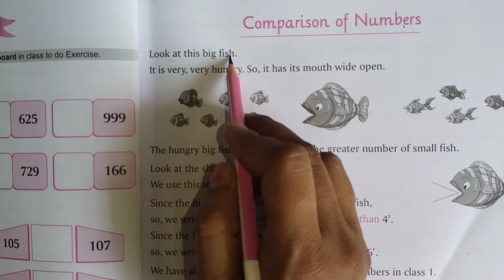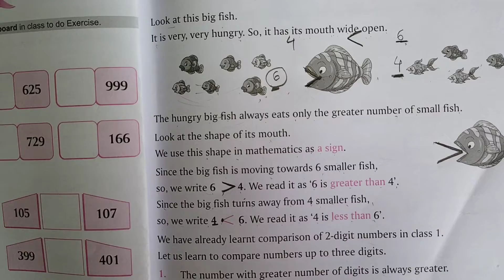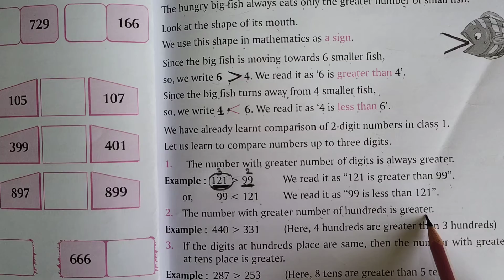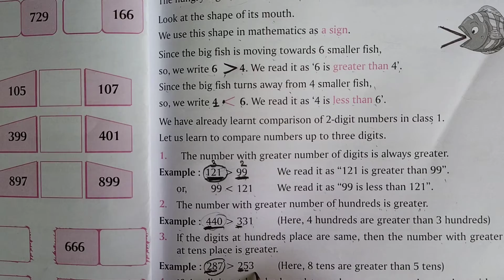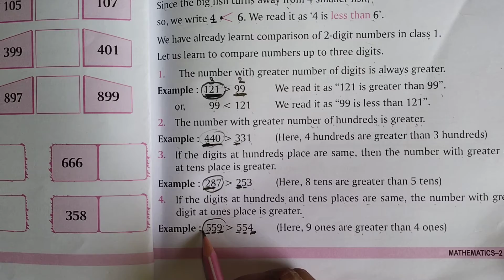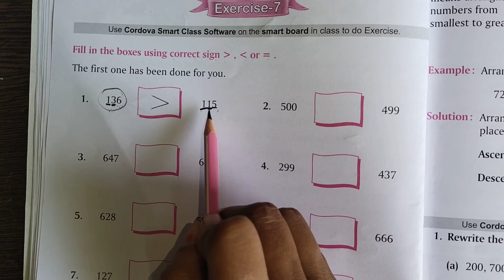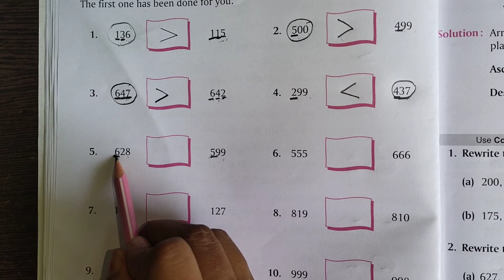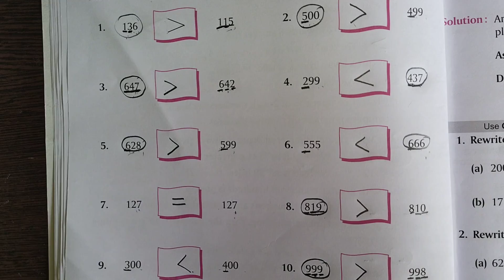5- 07- 2021 |Class -2 |Subject - math |Topic - Comparision of numbers